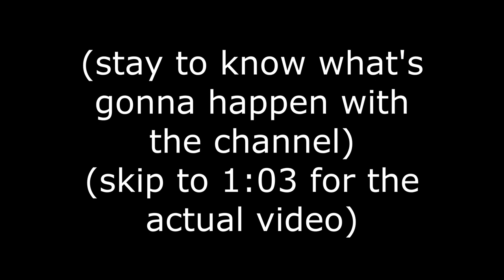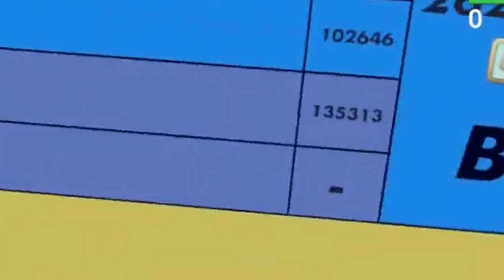Barbie Camera Weekly | Weekly Uncut #1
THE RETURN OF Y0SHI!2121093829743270